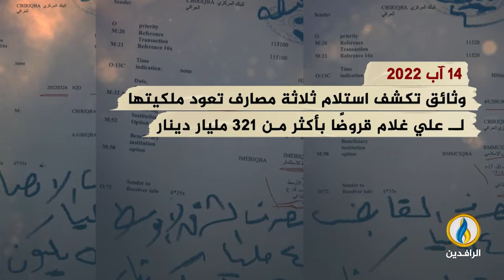انفوجرافيك | البنك المركزي العراقي.. كوارث وصفقات فساد لا تنتهي.